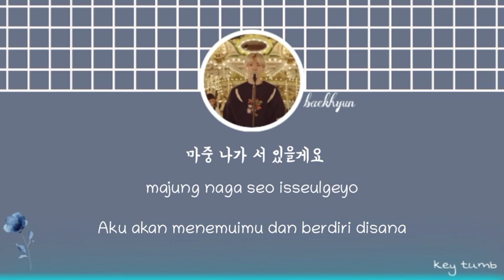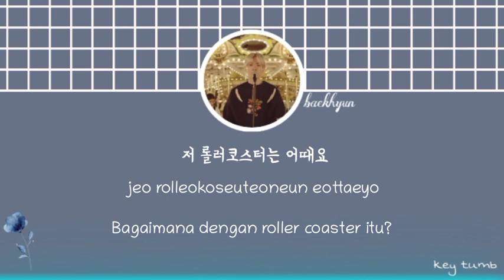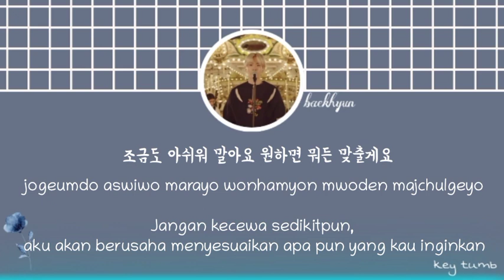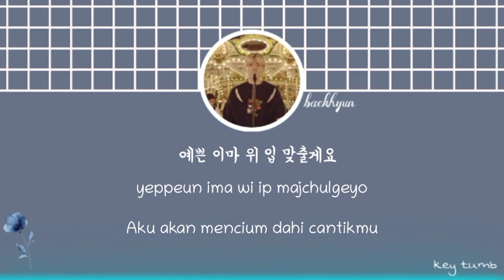[Indo Sub] BAEKHYUN - Amusement Park (놀이공원) Lyrics terjemahan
Artist : Baekhyun
Song : Amusement Park

by key tumb

sebagian kata aku sinonim'in supaya tidak terlalu baku dan mudah dipahami, maaf jika ada kesalahan dalam translet

1. @key.lyrics
2. @tmblrmusic.id